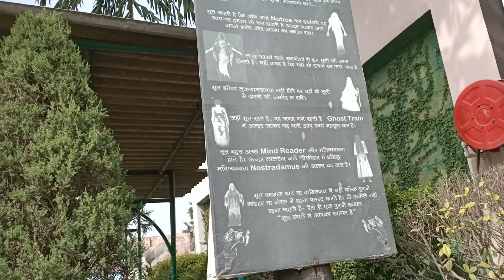Funcity के मज़े और भूत 👹👽 बंगले का खौफ 😱 come and enjoy funcity Trip